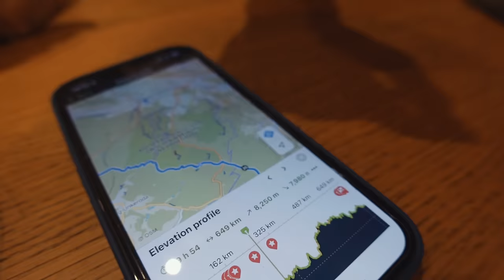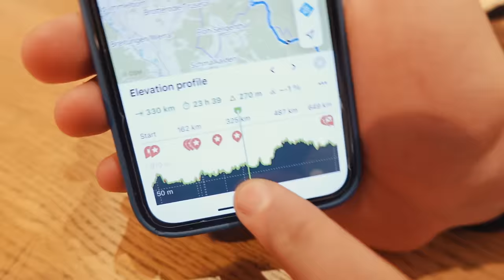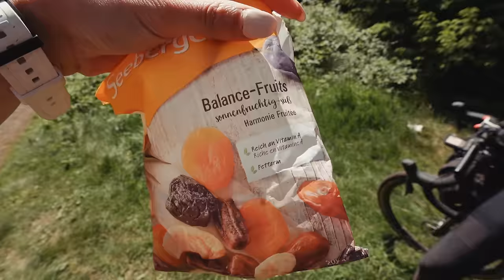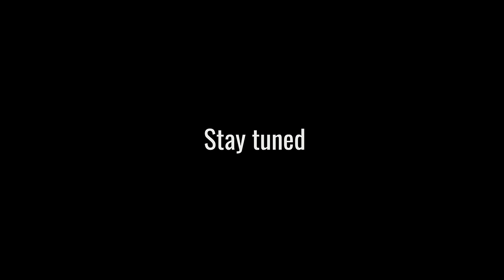West to East Germany - Everything Went Wrong!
Bike packing with cycling mates across a whole country. We cycled from west to east Germany sleeping out in the forest in bivvys on the ground in our sleeping bag. Our gravel bikes took us along the Rennsteig and Thüringer Wald. A bike packing adventure of my dreams! Riding for 7 hours every day completely self supported.

The code Alina15 gets you a sweet discount!